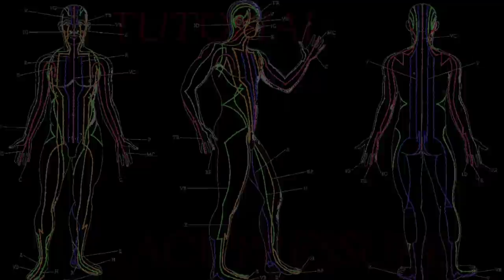🔴 CONTOH PIJAT AKUPRESUR PASIEN VARIKOKEL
Berikut ini saya contohkan terapi akupresur pada pasien yang mengalami varikokel. Namun banyak hal yang berbeda dengan video cara mengatasi impoten varikokel dan masalah kesuburan yang sudah saya upload sebelumnya, karena kondisi pasien berbeda meliputi tulang ekor, torak dan kaki... sehingga perlu di sesuaikan. semoga bermanfaat 🙏
👉 alamat Perum Bulu permai residen raya kampir kel Danupayan kec bulu kabupaten temanggung Jawa tengah